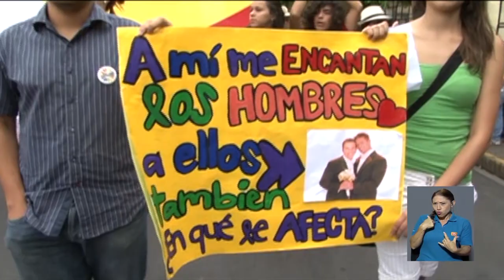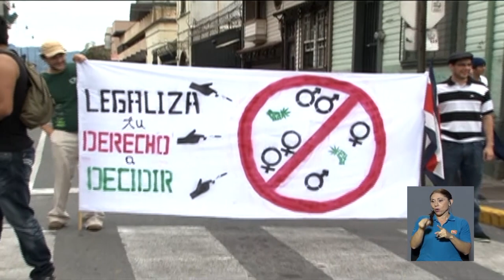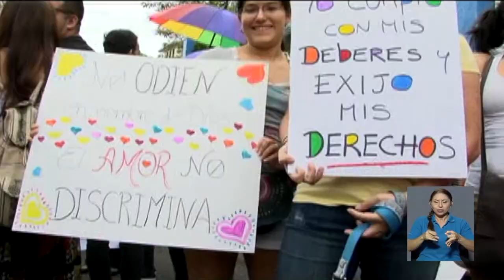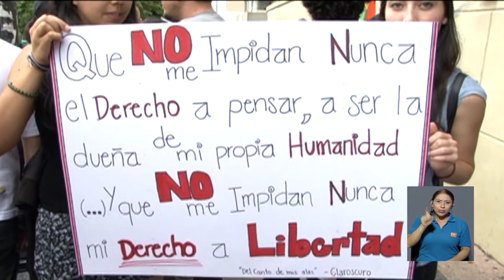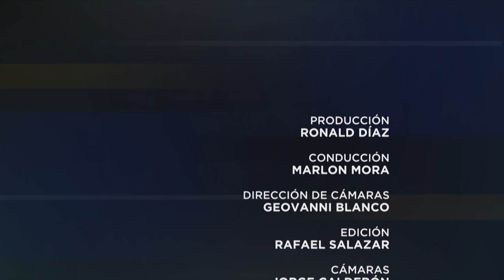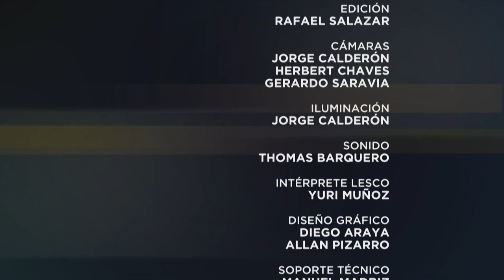Especiales UCR: Sala Constitucional en deuda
En este Especial UCR conversamos con Diego González y Luis Salazar sobre los avances y rezagos en materia de los Derechos Humanos.

¿Por qué ha demorado tanto la Sala IV en pronunciarse sobre el polémico matrimonio igualitario?